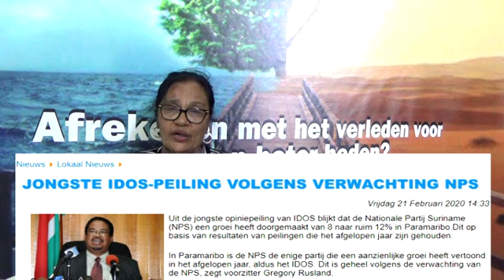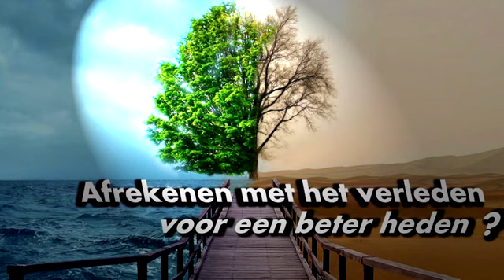Afrekenen met het verleden voor een beter heden Afl 86